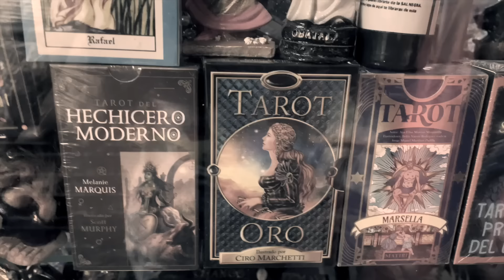¿CUÁNTA GENTE hace BRUJERÍA en MEXICO ? - RUIDO SOCIAL